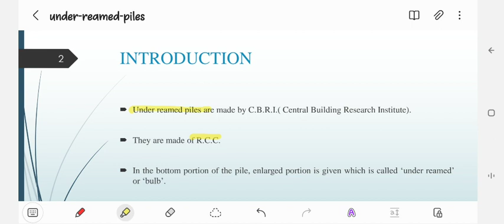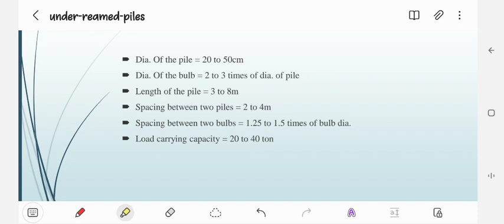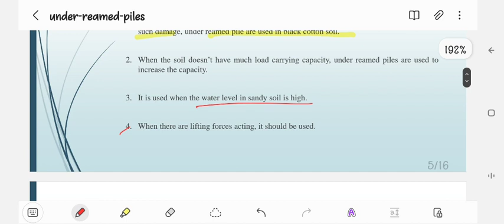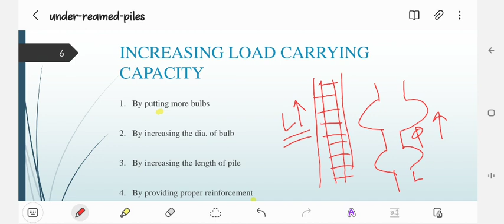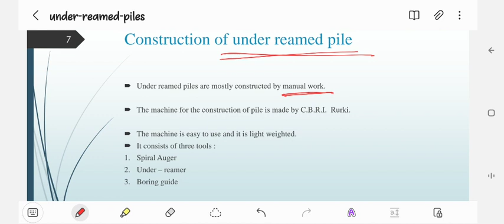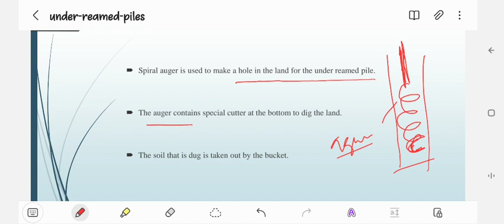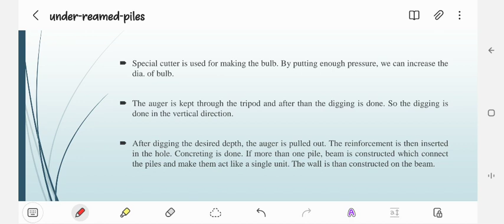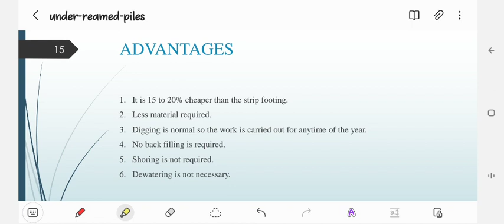under reamed pile || civil engineering.